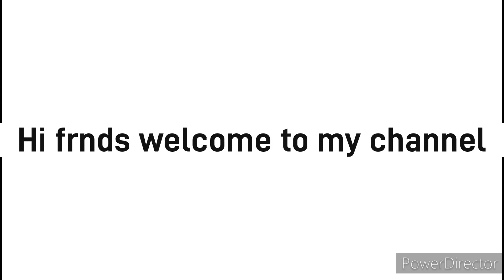Cutting മാത്രം പ൦ിചഛാലു൦ വരുമാനം നേടാൻ ഈ Video കാണൂ